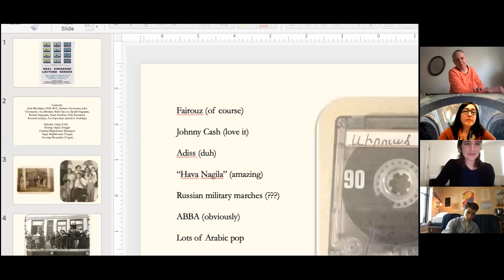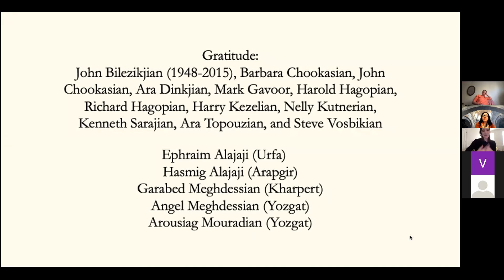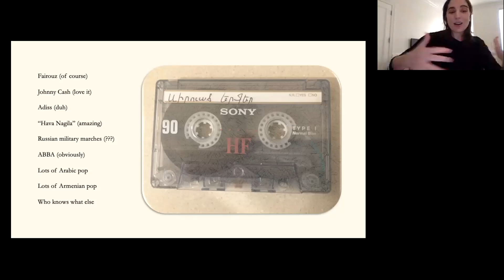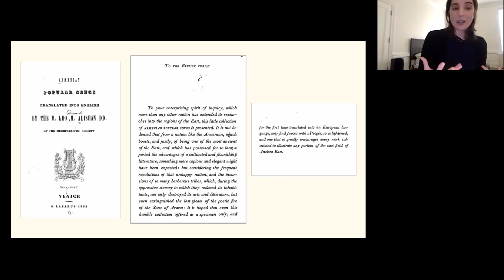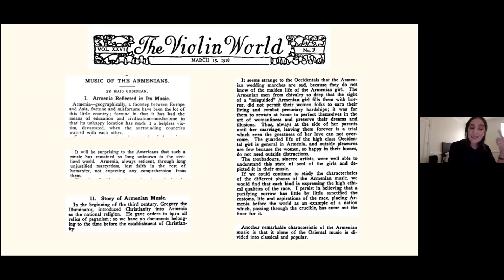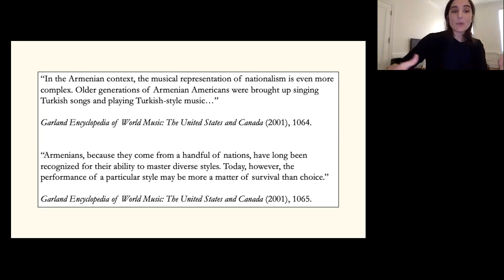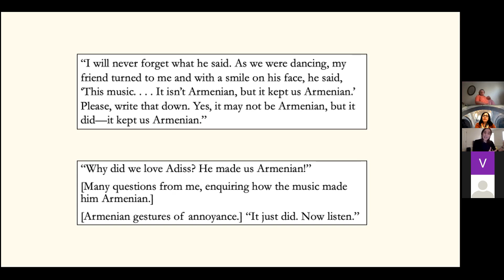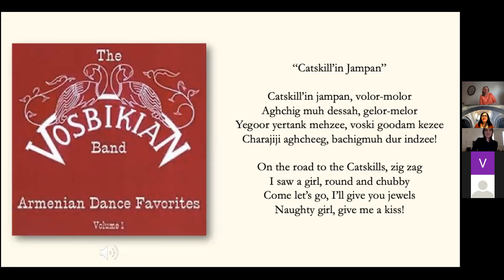"Our Parents Songs: On the Antinomies of Joy in the Armenian Diaspora" Dumanian Lecture 04/22/21